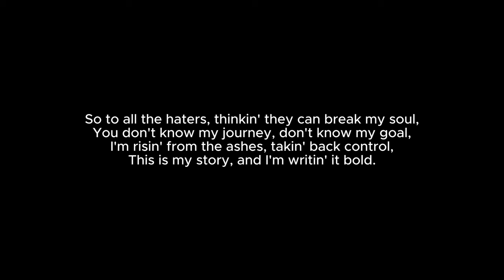If I had a SICK verse on "The Real Slim Shady"...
So... I had an idea of making a verse if I was on an Eminem song, let me know what y'all think!

LYRICS:
Yo, I been thinkin' 'bout the hate, man, it's all around,
People talkin' trash, tryin' to keep me down,
Feelin' like I'm trapped, can't escape this sound,
All these voices in my head, they just keep me bound.

Got anxiety, depression, like a heavy chain,
Every day a battle, every night the same,
Tryna keep my cool, tryna stay in the game,
But it's hard when your mind's playin' twisted games.

They see the fame, think they know the real me,
But they don't see the pain, they don't feel the plea,
It's a struggle just to smile, just to let it be,
But I'm fightin' every day just to stay me.

So to all the haters, thinkin' they can break my soul,
You don't know my journey, don't know my goal,
I'm risin' from the ashes, takin' back control,
This is my story, and I'm writin' it bold.